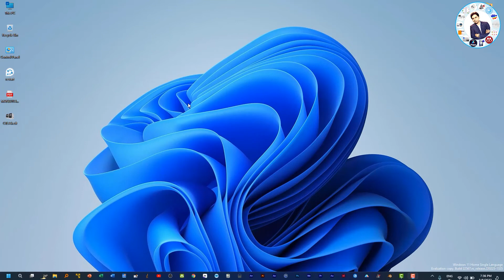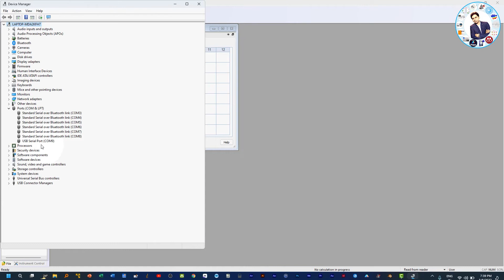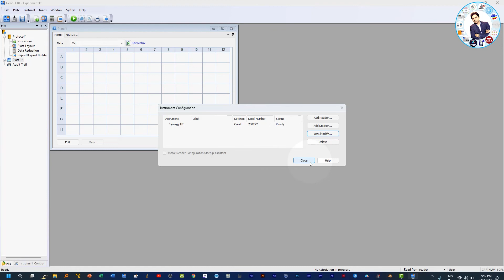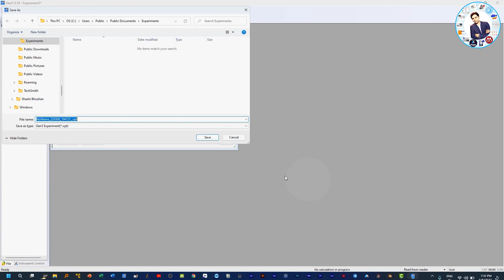Connection problem in Biotek Plate Reader to the System (Problem & Diagnostic)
This tutorial have information about Connection problem in Biotek Plate Reader to the System (Problem & Diagnostic) and how you can solve your problem.